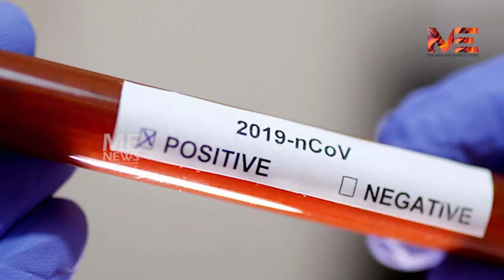രാഷ്ട്രത്തലവന്മാരുമായുള്ള ചർച്ചകൾ , മാസ്ക് നിർമ്മാണം വരെ പ്രധാനമന്ത്രിയുടെ കണ്ണുകൾ എല്ലായിടത്തും